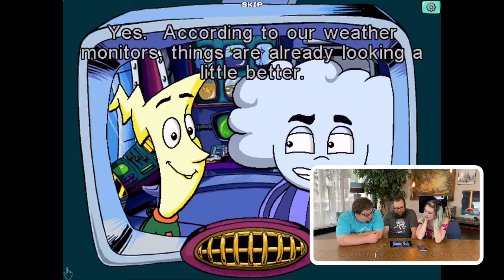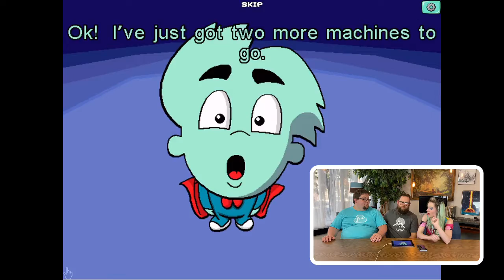Pajama Sam: Thunder and Lightning Aren't So Frightening: Ep 3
It's throwback summer on the JXN Cloud! In today's part 2 episode, we head back to the year of 1998 to experience Jamin's childhood and play the classic game, "Pajama Sam: Thunder and Lightning Aren't So Frightening."